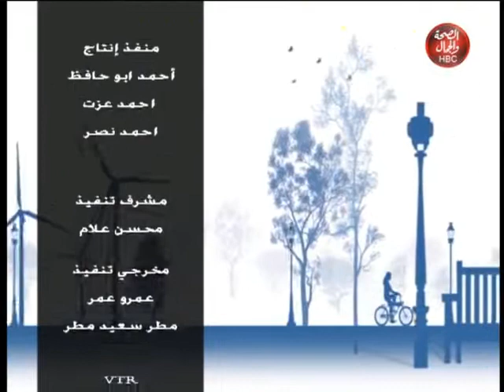الداعية المستنير | الكلمة الطيبة سبب لدخول الجنة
الداعية : أحمد أنور
في ضيافته الشيخ عبد الرحمن علاء
الشيخ الحسين عبد الحميد

قناة_الصحة_والجمال# برامجنا